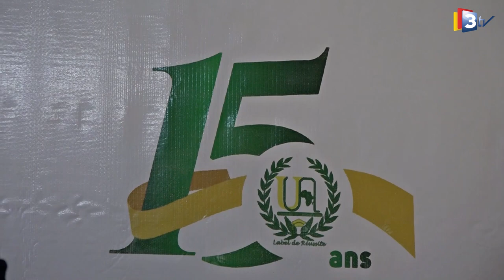Conférence de Presse : 15ans de l'université de l'Unité Africaine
L'université de l'Unité Africaine (UA) a annoncé ses activités de célébration des 15ans de son existence le lundi 1er mai 2023.